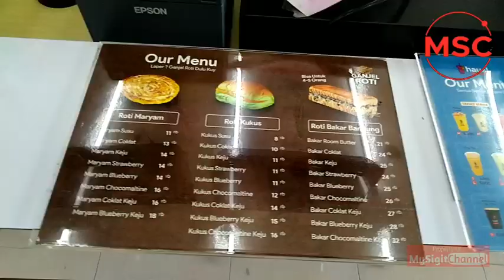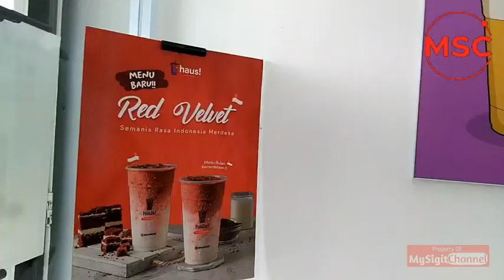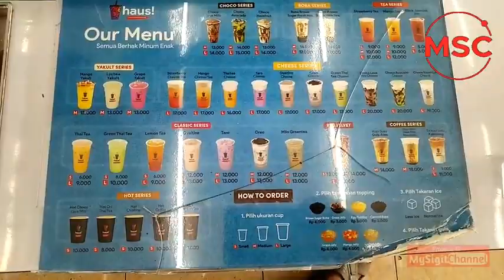Banana Choco Minuman Kekinian Zaman Now | Haus Duren Sawit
Haus tempat minuman kekinian zaman now ada disekitar daerah Duren Sawit Jakarta Timur. Posisinya ada disekitar Jalan Raya Buaran.